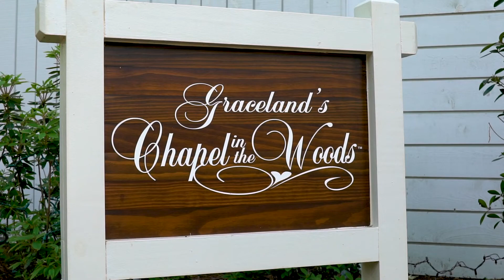Behind the Scenes of Hallmark Channel's "Wedding at Graceland"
Hallmark Channel USA kicked off its 2019 Summer Weddings series with "Wedding at Graceland," the sequel to "Christmas at Graceland." We visited the cast & crew on set at Elvis Presley's Graceland for a quick look behind-the-scenes.